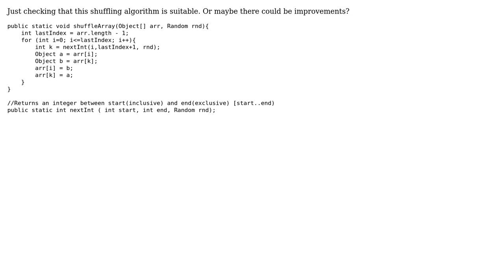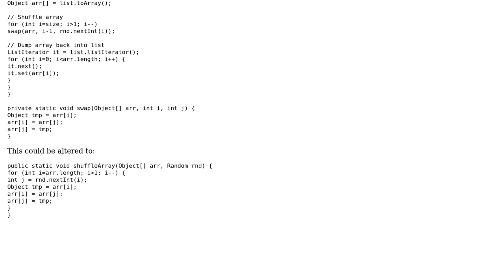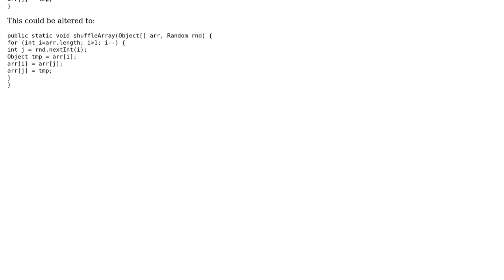Code Review: Shuffling algorithm suitable?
With thanks & praise to God, and with thanks to the many people who have made this project possible! You are responsible for your own actions.